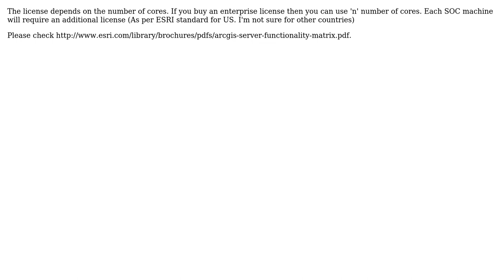GIS: Licensing for ArcGIS Server?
With thanks & praise to God, and with thanks to the many people who have made this project possible! | Content (except music & images) licensed under CC BY-SA | Music | Images & others | With thanks to user Sunil user PolyGeo user iamlaksh1 user BDD and the Stack Exchange Network Trademarks are property of their respective owners. You are responsible for your own actions.